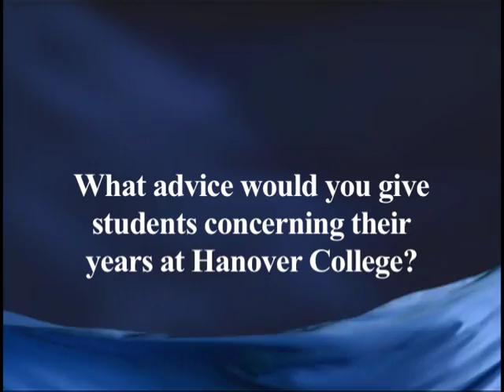Hanover College Alumni Reflections: Dan Hodges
Hanover Alum Dan, class of 1975, answers some questions about his time as a student at Hanover.